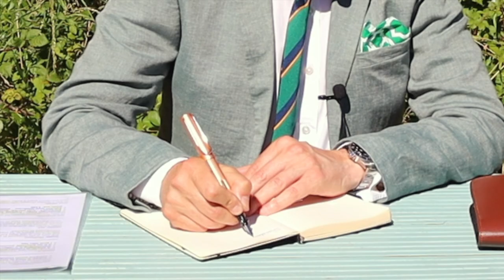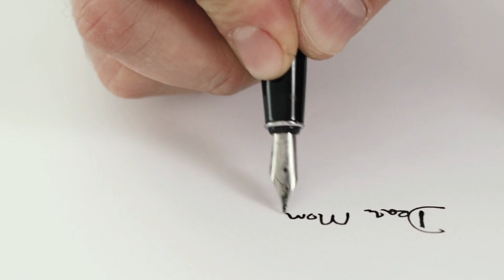FOUNTAIN PENS FOR MEN | WHY SELECT A FOUNTAIN PEN IN THE MODERN WORLD?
In this video your host discusses the virtues of choosing a fountain pen to capture your thoughts on paper.